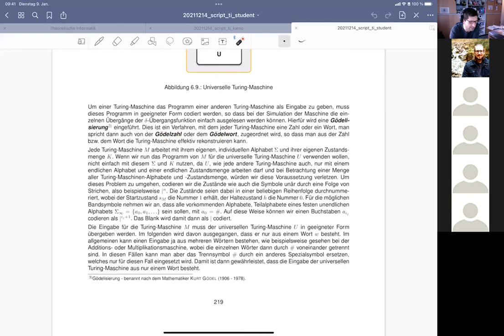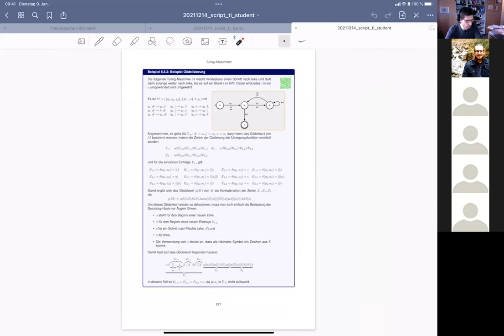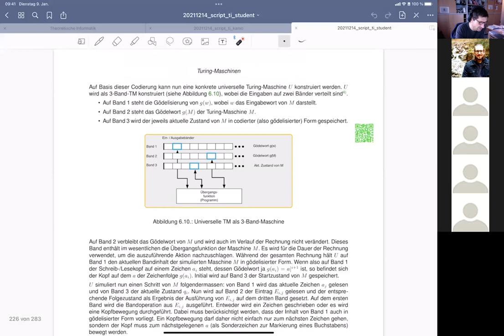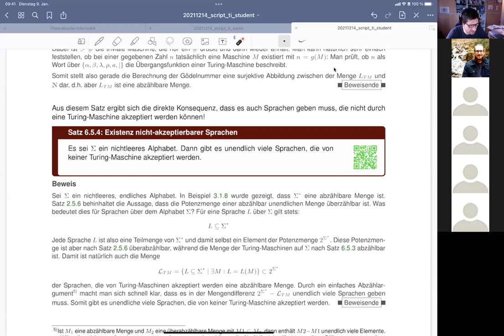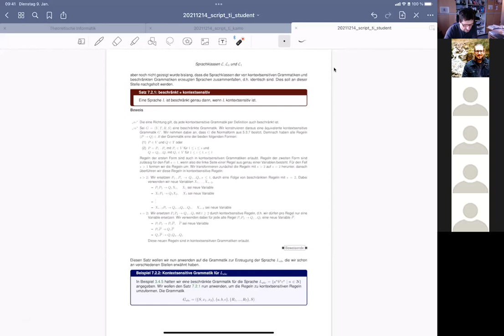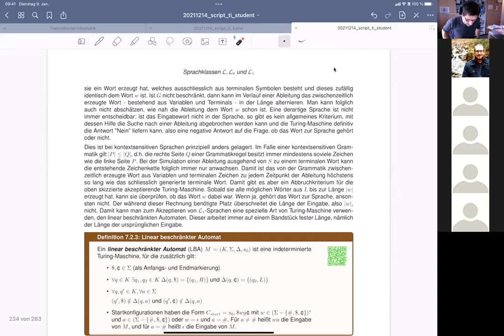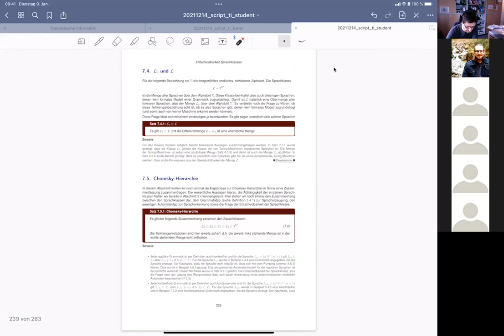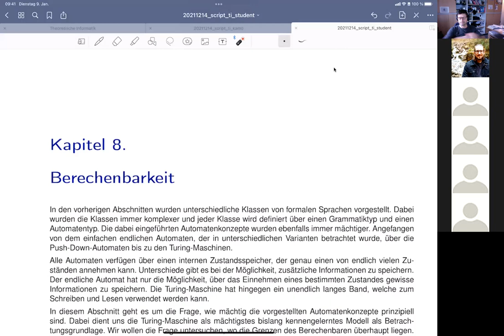20211215 TI Überblicksvorlesung zu Turing-Maschinen: Universelle Turing-Maschine, LBA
Veranstaltung Theoretische Informatik im WiSe 21/22 an der Hochschule Osnabrück.
Aufzeichnung der Präsenztermine per Zoom.
Inhalte:
Universelle Turing-Maschine
Linear beschränkte Automaten
Kontextsensitive und beschränkte Grammatiken